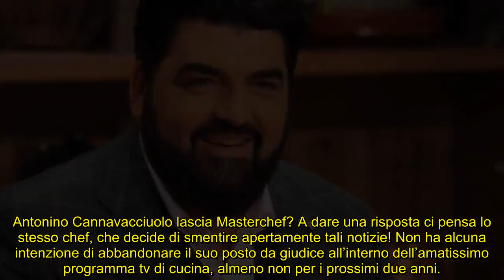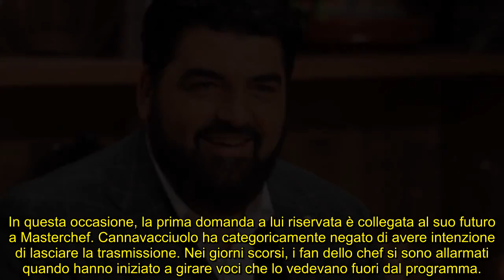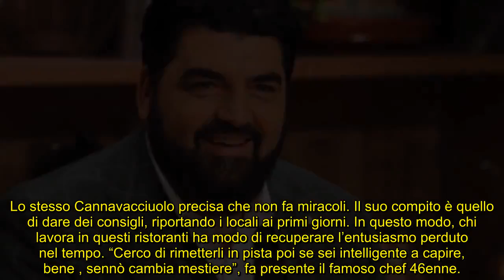Cannavacciuolo il futuro a Masterchef e retroscena su Cucine da incubo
L’amatissimo chef rivela la verità sulle voci riguardanti il suo presunto addio a Masterchef, che hanno fatto preoccupare i fan